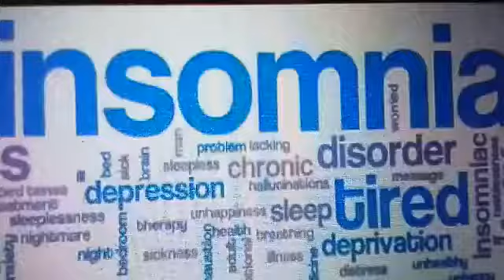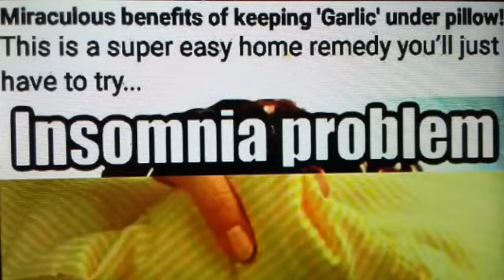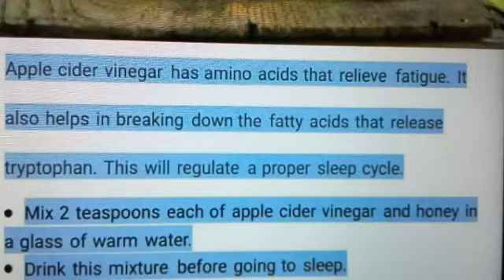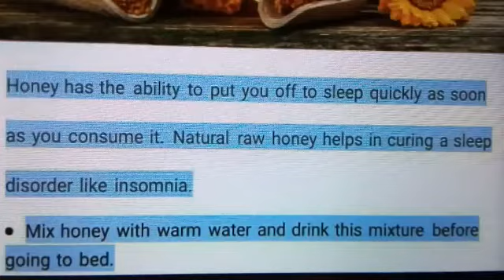Sleep Disorders~Insomnia/Sleeplessness (Neend Na Aane Ki Samasiya).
Amazing Natural Remedies For Sleep Disorders (Insomnia/Sleeplessness).